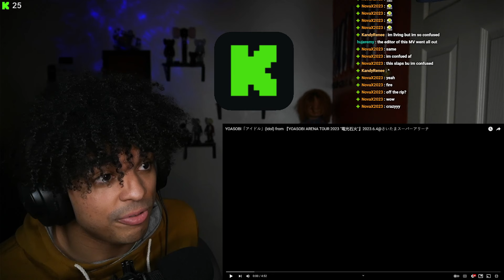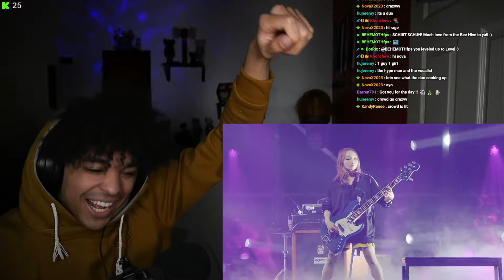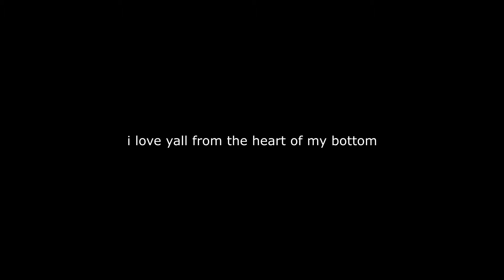First Time Reacting to YOASOBI - 'IDOL' [ARENA TOUR 2023 "電光石火"]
BEST CROWD WORK!
WE'RE LIVE EVERYDAY!

you found the secret message! click below to activate goodluck!

here's my pet potato "🥔"
comment you found my pet potato with your Twitter handle and ill follow you back!:)